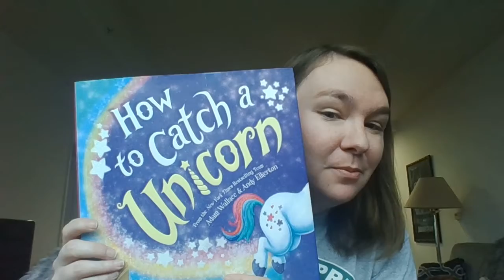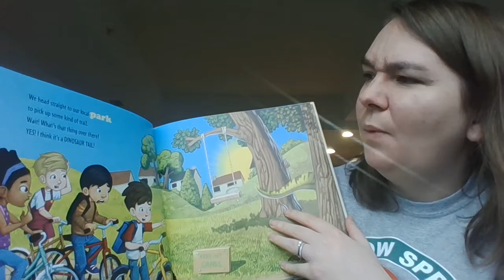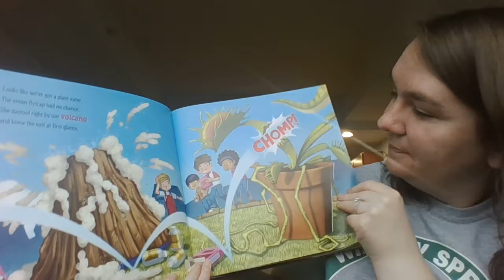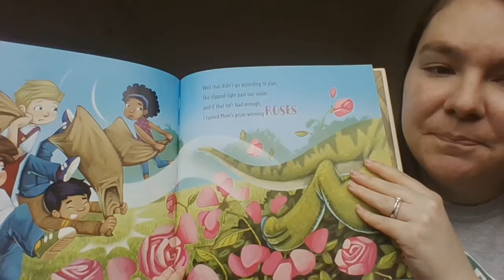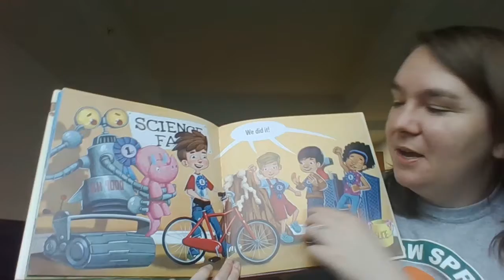How To Catch a Dinosaur by Adam Wallace